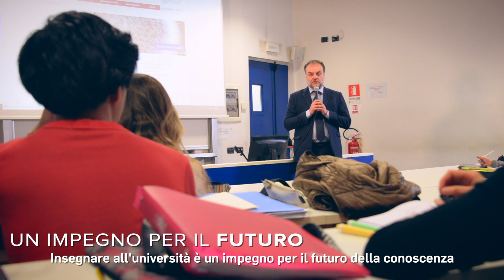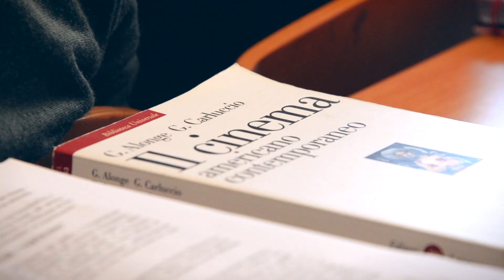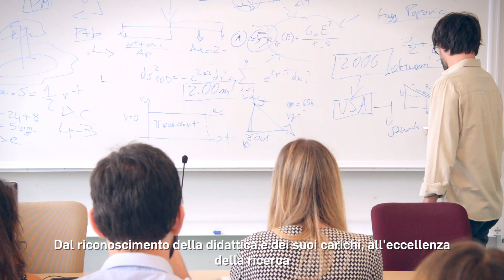Elezioni Rettore 2019: Candidatura Geuna - Carluccio (in versione accessibile)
InPrimaPersona è l'hashtag scelto dal professore Stefano Geuna, candidato Rettore, e dalla professoressa Giulia Carluccio, candidata Prorettrice.